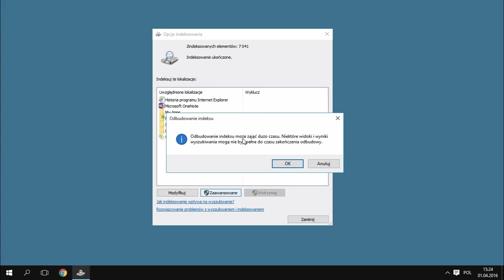Windows Porady - Wyszukiwanie w zawartości pliku /#152/